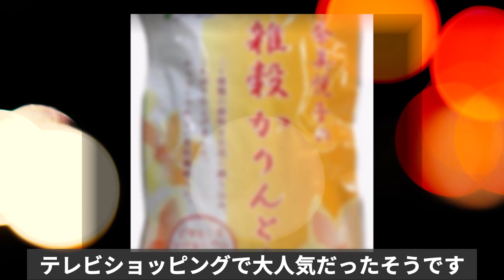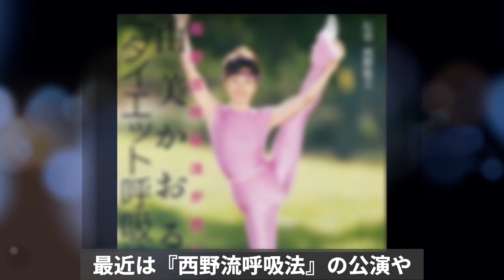奈美悦子 伝説的アイドルグループのセンターだった!? 解散後のそれぞれの明暗が衝撃的すぎて...!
奈美悦子さん
毒舌キャラで人気でしたが
最近見かけませんね
実は昔はアイドルグループでセンターだったとか
そのグループ解散後の明暗が衝撃的だった...

奈美悦子 伝説的アイドルグループのセンターだった!?

大原麗子 最後の知られざる秘密が暴露された！想像絶する別れに涙が零れ落ちる！？

いしのようこの現在が悲しすぎる！？可憐な彼女を変えてしまった

小池栄子に子供がいない理由に涙が零れ落ちる…理由が〇〇だなんて

ZARD坂井泉水がある人物にだけ見せた素顔に一同驚愕！

元SM〇P中〇正広の飯島愛は生きている！！ 中〇正広さんと